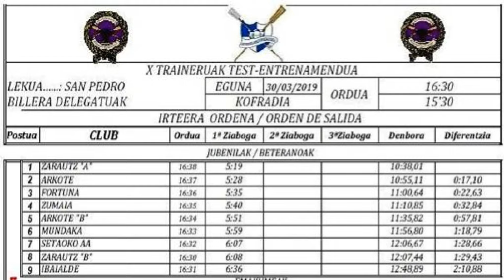2019-SAN PEDROKO TEST-ENTRENAMENDUA-BETERANOAK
MSIKA-Korrontzi